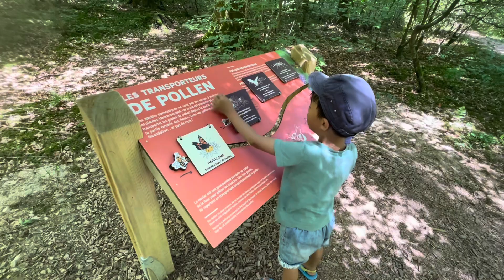77❤️Khu vui chơi tích hợp rất thích hợp cho gia đình trẻ em| Centerparcs Les Trois Forêts Frankreich